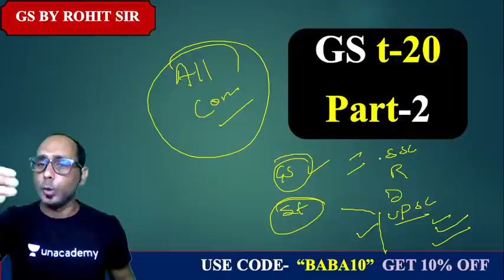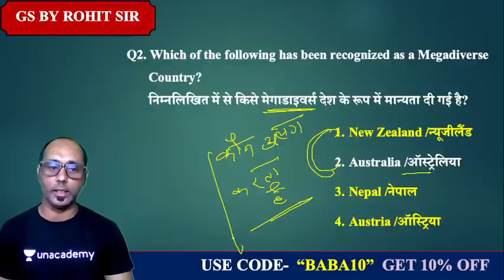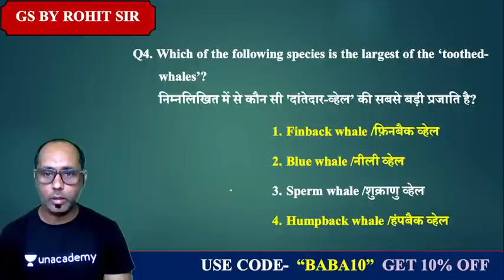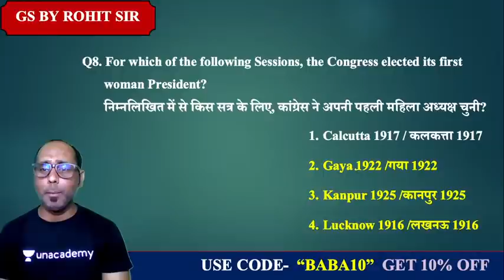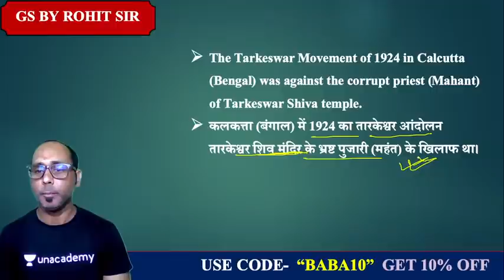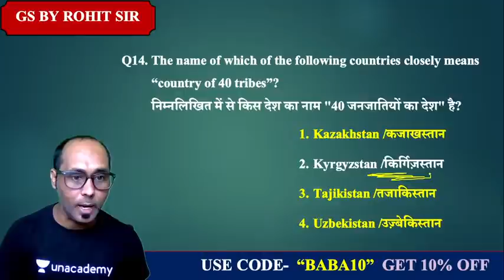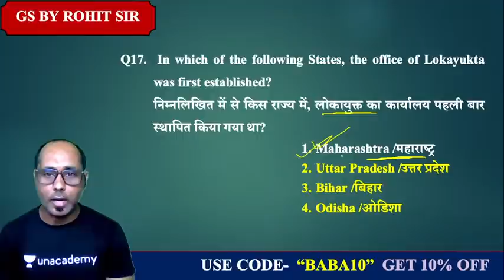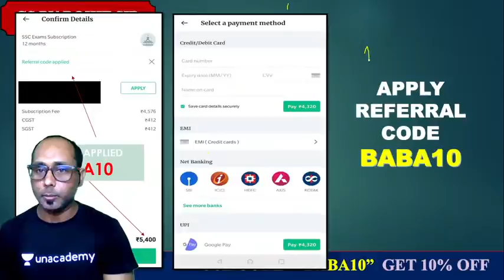7:00 PM - All SSC Exams 2020-21 | GK by Rohit Kumar | GS t-20 (भाग-2)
SSC CGL 2020 | SSC CHSL 2020 | SSC CPO 2020 | SSC Exams 2020 | SSC Exam 2020 | SSC GK | GS t-20

🚀 5:00 PM - RRB NTPC | General Science by Rohit Kumar
🚀 7:00 PM - All SSC Exams 2020-21 | GK by Rohit Sir

✿ Early Morning Shows:
05:00 AM - CET (Common Eligibility Test) GK by Krati Ma'am
05:30 AM - Reasoning For All Exams by Samashti Ma'am
06:00 AM - Special Videos by Aman Sir

✿  IBPS PO 2020:
06:30 AM English by Anchal Ma'am

✿ Morning Shows:
07:00 AM - Current Affairs Show by Krati Ma'am
08:00 AM - Burning Issues by Krati Ma'am
08:15 AM - The Hindu Editorial by Gauri Ma'am

✿ MP Police/UP Police :
09:00 AM - GK by Alok Sir
09:30 AM - Maths by Akash Sir
10:00 AM- Hindi by Praween Sir

✿ Railway NTPC 2019 (Crash Course) :
10:30 AM - GS by Krati Ma'am

✿ SSC JE/SSC CPO (सफलता Batch) :
11:00 AM - Maths by Ajay Sir
11:30 AM - Reasoning by Akash Sir
12:00 PM - English by Gauri Ma'am
12:30 PM - GK by Alok Sir

✿ SSC/Delhi Police (30 Days Crash Course) :
01:30 PM - Maths by Prabal Sir
02:00 PM - GK by Ankit Sir
02:30 PM - Reasoning by Ritika Ma'am

✿ RRB Group D 2019 (CBT-1):
03:00 PM - Maths by Suresh Sir
03:30 PM - Science by Priya Ma'am
04:00 PM - Reasoning by Akash Sir

✿ RRB NTPC 2019 (CBT-1):
4:30 PM - GK by Bhaskar Sir
5:00 PM - Science by Rohit Sir
5:30 PM - Reasoning by Ritika Ma'am

✿ All SSC Exams 2020-21:
07:00 PM - GK by Rohit Sir
07:30 PM - Maths by Prabal Sir
08:00 PM - General Science by Aman Sir
09:00 PM - English by Aisha Ma'am

✿ Railway NTPC 2019 :
09:00 PM - Maths by Mayank Sir

✿ RRB NTPC 2019 & Group D 2019:
09:30 PM - GK Live test by Aman Sir

✿ IBPS PO 2020 :
10:00 PM - English by Gauri Ma'am

✿ For All SSC & NTPC Exams:
10:30 PM - GK/GS/GA by Mahendra Ratnoo

✿ For All Bank Exams 2020 :
11:00 PM - Maths by Chandan Sir

1. One Subscription, Unlimited Access
2. Learn from your favorite teacher
3. Real time interaction with teacher
4. You can ask doubts in live class
5. Limited students
6. Download the videos & watch offline